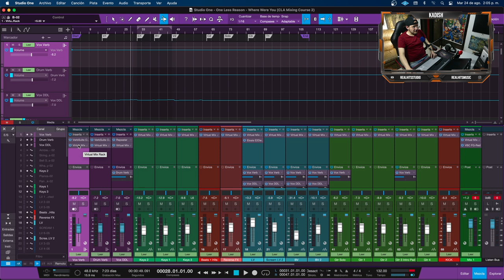Como mezclar guitarras PROFESIONALMETE de la mano de Chris Lord Alge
✅ Deja de estar sonando MAL y convierte tu sonido en el que estas soñando con MI CURSO DE MEZCLA PROFESIONAL:

como grabar en reaper que es la frecuencia reaper tutorial en español reaper grabar voz como editar en reaper   Logic Pro x tutoría en español  Nico Astegiano Marcelo Fernandez audioproduccion Eddie productor musical estudio Durango